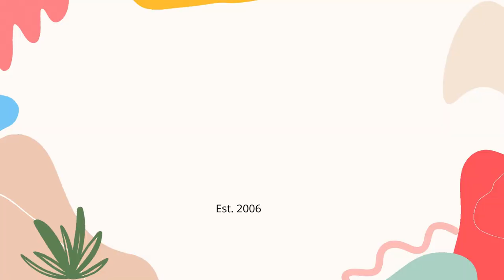❤️ Enchanting 3D Royal Horse Carriage Pop Up Card 👑 Romantic Stagecoach Anniversary Greeting Card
With its romantic and elegant design, the "Enchanting 3D Royal Horse Carriage Pop Up Card" would make a great card for anniversaries. The 3D pop-up feature adds a unique and playful touch, while the royal horse carriage (stagecoach) imagery gives the card a luxurious and sophisticated feel. The card is perfect for celebrating a milestone anniversary or for adding a special touch to any anniversary celebration. It would be a thoughtful and memorable way to express love and appreciation for your partner.

Our unique 3D Pop Up Cards are perfect addition to your local shop, restaurant, eCommerce business, startup or as customizable corporate gifts! Low investment, high return, durable, and not much space needed for storage or display!
🌻 Follow us for more unique 3D Pop Up Cards & Gifts
🌻 We aim to support your business with very flexible MOQ and Lead time, or even Consignment deals if eligible.

💐 Priceless Wow Moments:
Imagine the big smile and surprise on your recipient’s faces when they open this flat card, and a super cool 3D object or monument pops up 🤩😮. Great as a greeting card, toy, display, and conversation starter for collectors of cool things. It's a statement of your keen eyes and thoughtful choice. The card is designed for you to impress your family, friends, and colleagues!
💐 Long Lasting & Eco-Friendly:
Each card is designed and engineered by our co-founder and core team. It’s then laser cut to the smallest details. Finally, our skillful women artisans carefully hand-assemble them piece by piece. We use thick, premium, and 100% recyclable craft paper imported from Japan and Italy so that your loved ones can keep or display it for a long time as a sweet reminder of you.
💐 Perfect for All Occasions & Celebrations:
This handmade Pop Up card is suitable for Birthdays, Father’s Day, Children’s Day, Grandparents’ Day, House Warming, Anniversaries, Congratulations, Get Well, Thank You, Retirement, Thinking of You, and many more. Send it to impress Mom, Dad, Her, Him, and Children. Make milestones even more special with this unique Pop Up Card.

About GreenDezigns:
GreenDezigns is a Proud 3D Pop-Up Card Designer, Manufacturer, and Factory with registered offices in Singapore and Vietnam, on a Mission to Help You Celebrate Heartfelt Life Moments and Connect with the People You Care About Most.
With 16 years of history in Pop Up Card manufacturing and wholesale operations since 2006, our handmade greeting card products have been exported worldwide to hundreds of retailers and gift stores. We are committed to creating creative and quality products while also providing a stable income for our local women artisans.

3D Pop Up card for Themes:   Love, Floral & Botanicals, Animals, Architectures, Transport, Spring, Summer, Fall, Winter
3D Pop Up card for Holidays:   Valentine's Day, Women's Day, Easter, Mother's Day, Father's Day, Thanksgiving, Grandparents' Day, Halloween, New Year, Lunar New Year
3D Pop Up cards for Recipients:   Kids, Her, Him, Mom, Dad, Grandparents, Friends, Siblings.